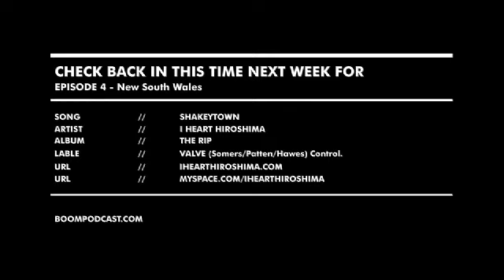Mini Series - Ep 3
Ep 3 - SA - The Dave Winchester Mini Series